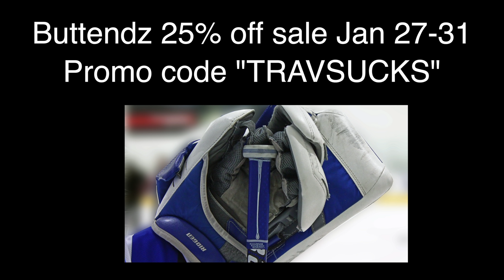NHL Coach Tells Me How To Stop Breakaways.....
NHL goalie coach for the Toronto maple leafs Steve McKichan tells me how to stop breakaways with consistency.